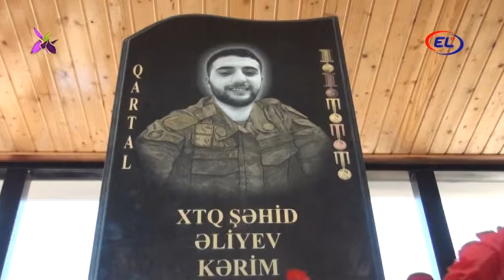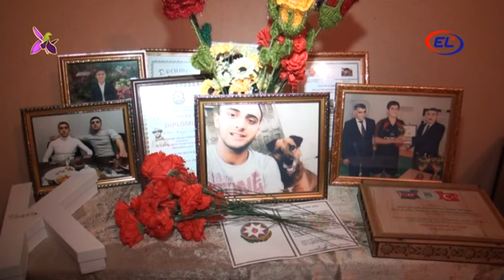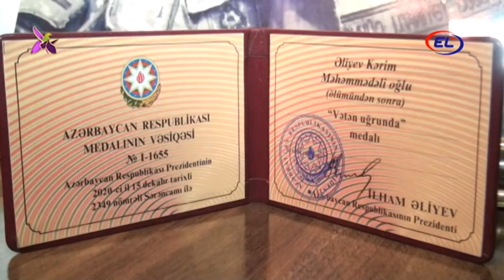KƏRİM KİMİ OĞULLAR BİZƏ ZƏFƏRİ YAŞATDILAR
Ucarın Alpout kəndindən olan şəhid Kərim Əliyev döyüşlərdə yaralansa da düşmənin üzərinə gedən igidlərimizdən biri olub.